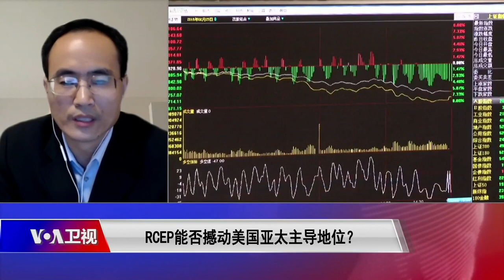【刘学鹏：RCEP门槛低内容宽松】11/17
美国肯尼索州立大学经济与金融系教授刘学鹏: 刚刚签署的RCEP门槛要更低一些，尽量避免有争议的领域。好处是比较灵活容易达成共识，可以用发展的眼光看问题，希望在执行的过程中慢慢解决问题。坏处是有可能降低成员国进一步在世贸组织框架下进行的无歧视贸易谈判的积极性。在学术界，大家对区域贸易的作用还有一定的争论。有人认为它是全球自由贸易的铺路石。高端有前瞻性的协议可以引导各国解决WTO面临的各种疑难问题。但也有人认为它是绊脚石，毕竟区域组织的优惠只是适用于区域内部的成员国，对于其它国家构成歧视。另外过于宽松的协议也有可能对特定利益集团和国家有利，有失公允，也为以后的有效执行和长期发展带来一些问题。
相关视频
时事大家谈：RCEP能否撼动美国亚太主导地位？
【美国之音2021年挂历】
为了感谢大家对我们的关心和支持，美国之音为您准备了2021年礼品挂历。欢迎来信索取！
**通过Google Podcasts收听美国之音**